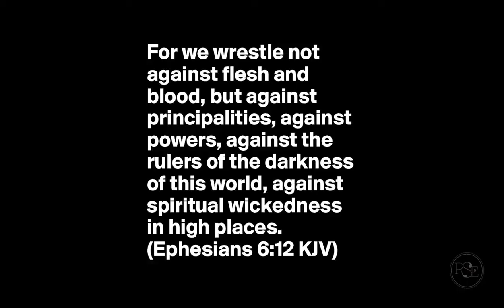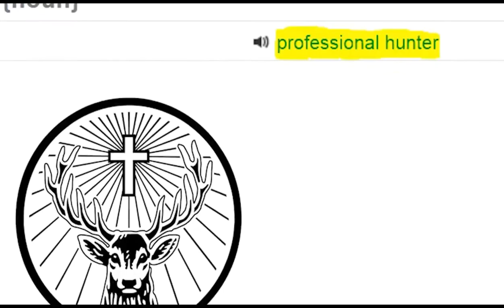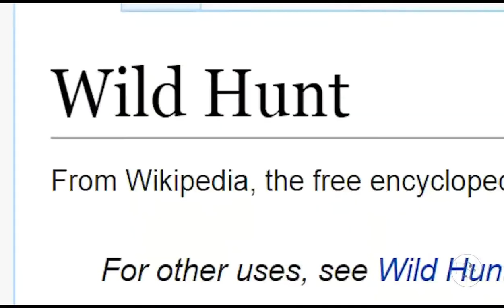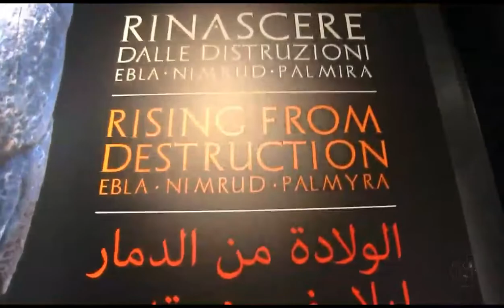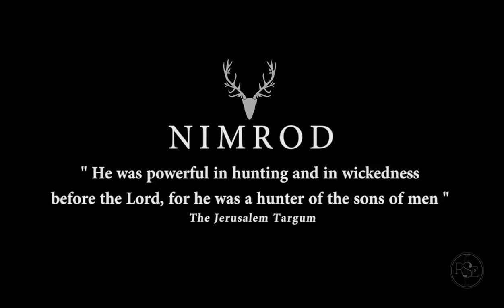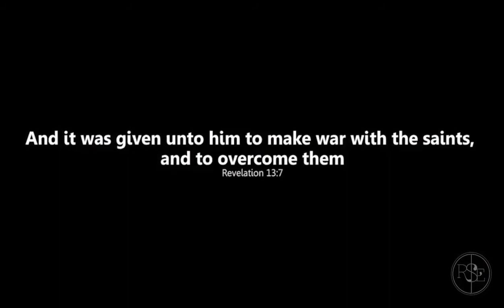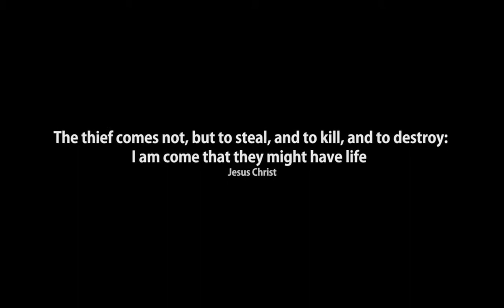Acent of the Antichrist~ Nimrod~Hunter of Souls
Nimrods return draws near. Christians are becoming hated and Persecuted more every day.